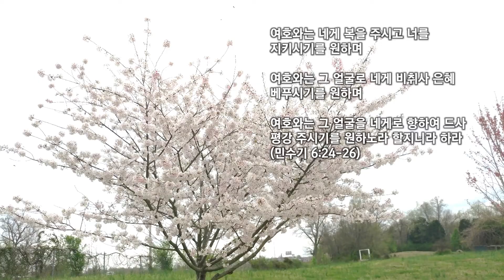사도행전 21:27-40 8월20일(목) 새벽예배말씀